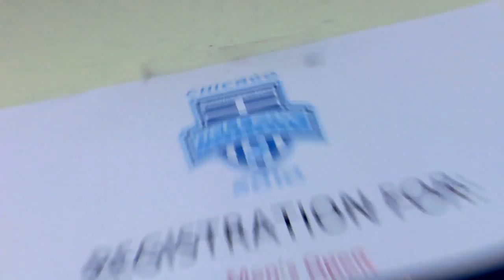5th Annual Hellenic Soccer Tournament - Teaser Trailer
5th Annual Hellenic Soccer Tournament - Teaser Trailer - Prior to airing on ANT1 Satellite ...